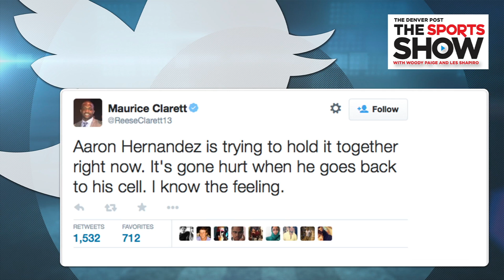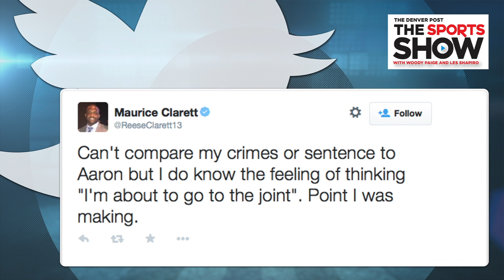Maurice Clarett sounds off on Aaron Hernandez verdict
Former Ohio State running backing Maurice Clarett joins Woody Paige and Les Shapiro on The Sports Show to discuss Aaron Hernandez’s guilty verdict on April 15, 2015. Watch the Sports Show Live weekdays 1:00pm at dpo.st/shportsshow